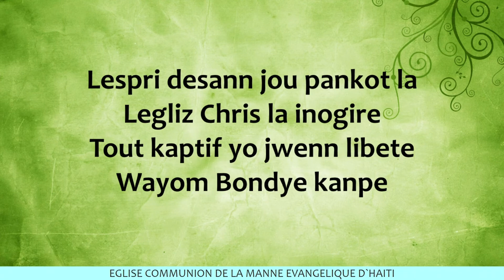Sr Marlorie Petit || Lespri desann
Eglise Communion de la Manne Evangelique d'Haiti
Pasteur Roger Charles